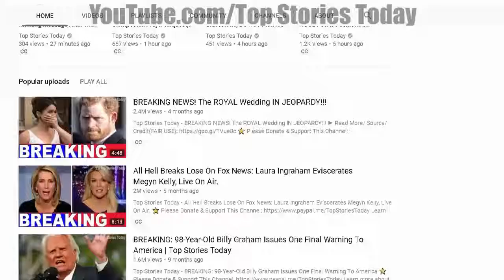Justice Department charges 601 people in massive, $2 billion healthcare scam.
Top Stories Today - Justice Department charges 601 people in massive, $2 billion healthcare scam.

The NCC is a Crown corporation that was created by Parliament in 1959 as the steward of federal lands and buildings in the National Capital Region, with a .

Question Period: March 23, 2017.

Introductions,GRADE: Evidence for Use of MenB Vaccines in Adolescents and Young Adults (including College Students),Public Comment,Considerations for .